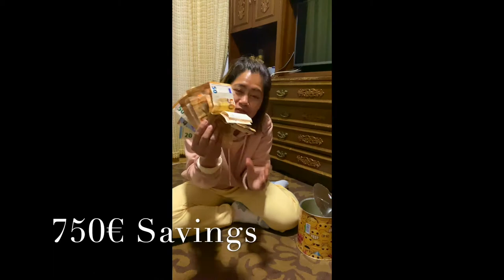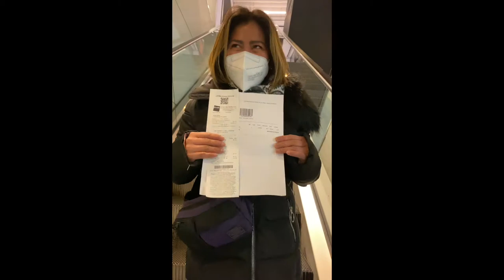I Got My Mcbook Air13 From My Savings..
Dream It and Make It